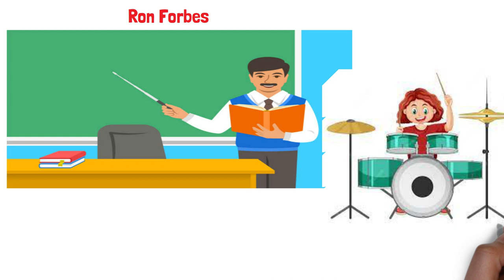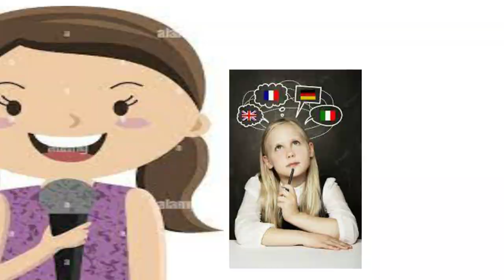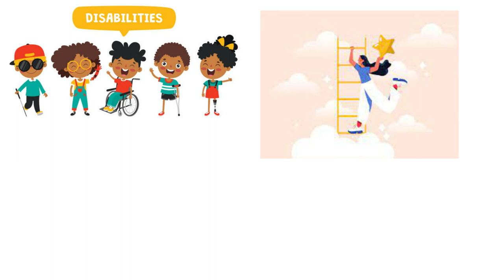The Sound of Music Class 9 English CBSE - English Abaca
Summary of The Sound of Music
The Sound of Music summary is a great way for students in Class 9 to learn about the chapter in short. This chapter is about two music maestros and their lives. We will learn about multi-percussionist, Evelyn Glennie and Bismillah Khan, the shehnai player. The Sound of Music summary recaps the whole chapter in a simpler and easier form. In this chapter, students will learn about the interesting lives of the two musical legends. One part is about the Scottish musician, Evelyn and the other is about Indian legend, Bismillah Khan. Further, this chapter chooses these two musicians because of their interesting lives. It will help students gain insight into their struggles and hard work. You will learn how hard work and determination can serve us well. It stays true to its name and gives inside stories and facts behind the glitz and glamour of these musicians.

the sound of music summary
 The Sound of Music Summary in English
The Sound of Music divides into two parts. Each part focuses on two musicians, Evelyn Glennie and Bismillah Khan. Part one throws light on Evelyn’s life and struggles to become a successful musician. Students will learn that she is a multi-percussionist. She has the talent to play hundreds of instruments perfectly. It tells how she gained international recognition.

What’s interesting is the Evelyn is profoundly deaf. The musician learned to listen to music through her body and not ears. She does not hear music, she feels it. You will learn that was 11 years old when she found out she had trouble hearing. Nonetheless, that did not stop her from pursuing her career in music.

Thus, her teacher, Ron Forbes was the one to recognize her talent. He unlocked doors to her potential and helped her achieve the impossible. She is now one of the most renowned names in the music industry. She has many accolades and awards to her name and serves as a great inspiration to the specially-abled community.

Next comes part II, where we learn about Bismillah Khan as well as the origin of shehnai. It was Bismillah Khan who popularized this instrument and took it to the world stage. He broke the myth of shehnai not being capable to create independent tunes. He came from a family of musicians.

Further, Bismillah Khan had a very secular upbringing. He grew up practising on the banks of River Ganga. He went to the mosque as well as the temple. After achieving immense success, he was awarded various titles. He is also a recipient of the highest civilian award of India- The Bharat Ratna.

In addition to that, he has won all three awards of Padma Bhushan, Padmashree and Padma Vibhushan. Interestingly, he was the first person to be invited to play shehnai at the Red Fort in 1947, while greeting Independent India.

Most importantly, he represented India on the international stage as well. An auditorium in Tehran is also by his name. Moreover, despite many opportunities, Bismillah Khan never left his home-town Varanasi. He dedicated his life to music and passed away in 2006.